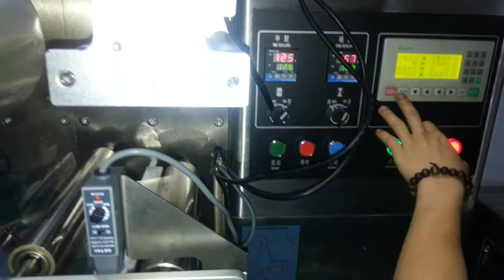自动下料梳打饼